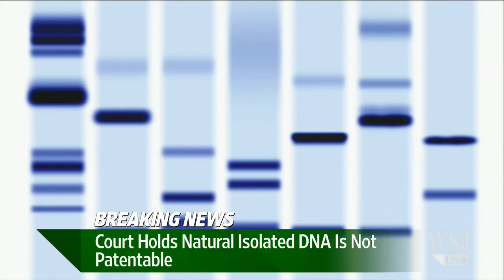Supreme Court Says Human Genes Are Not Patentable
The Supreme Court unanimously ruled Thursday that human genes isolated from the body can't be patented, a victory for doctors and patients who argued that such patents interfere with scientific research and the practice of medicine. Jess Bravin reports.